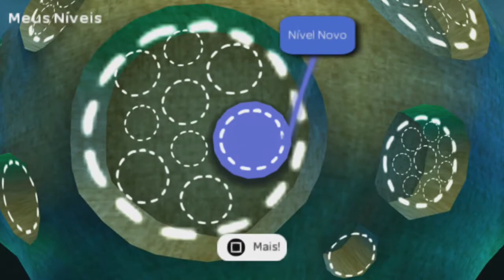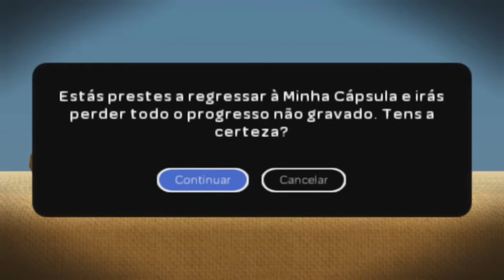LittleBigPlanet - Episódio 5 - Edrik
LittleBigPlanet™ para PSP feito por Edrik para o canal Elite Clássicos. Abaixo algumas palavras de nosso Let's Player.

Nada melhor que relaxar enquanto joga um joguinho bem amigável e divertido. Espero que gostem!